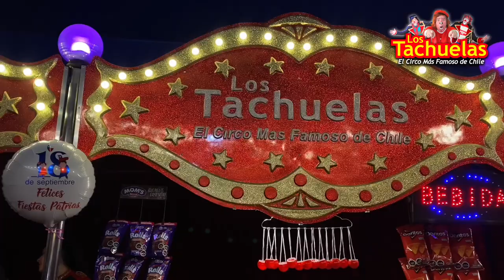Los Tachuelas Nueva Producción 2023 "Rey León"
¡ El Circo Más Famoso De Chile !